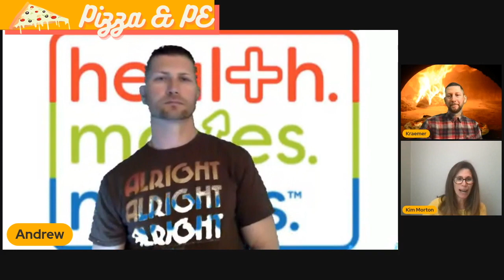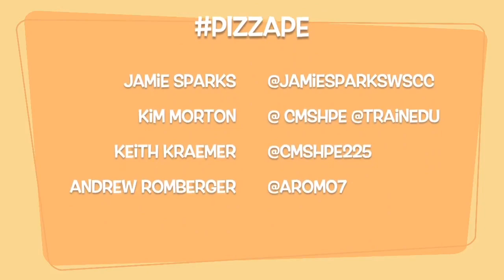Pizza & PE: Jamie Sparks "A-ha Moments"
Kim, Keith and Andrew share their takeaways and a-ha moments with Jamie Sparks.